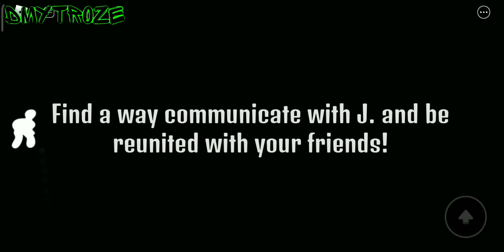МОРОЖЕНЩИК 6 В РОБЛОКСЕ! ICE SCREAM 6 ROBLOX! | #45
Творите на Roblox вместе со всеми. Дайте волю фантазии»

Roblox – это невероятная виртуальная вселенная для творчества, общения с друзьями и воплощения всех ваших фантазий. Присоединитесь к миллионам других людей и погрузитесь в невероятное многообразие миров, создаваемых мировым сообществом!